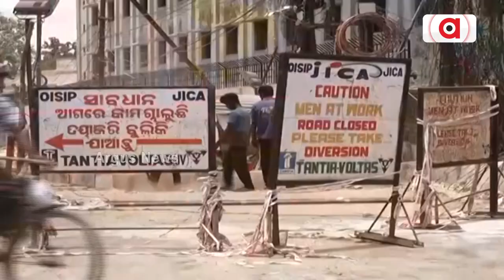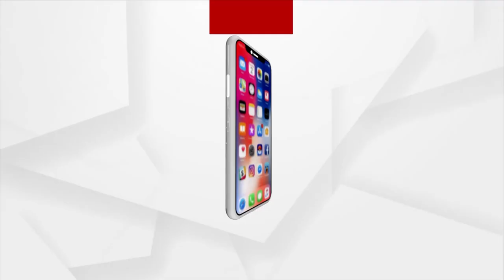CMC, A Hub Of Corruption!